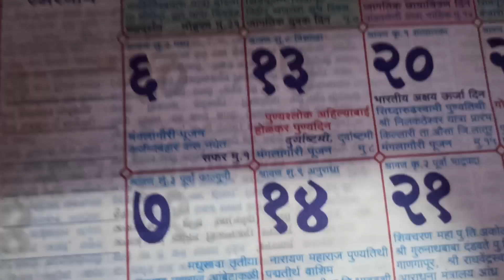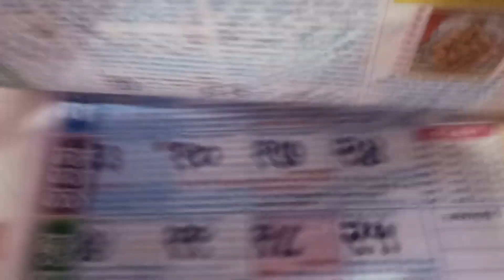यावर्षी नक्की किती श्रावण सोमवार आहेत | shravan somvar 2024 | rakshabandhan #2024